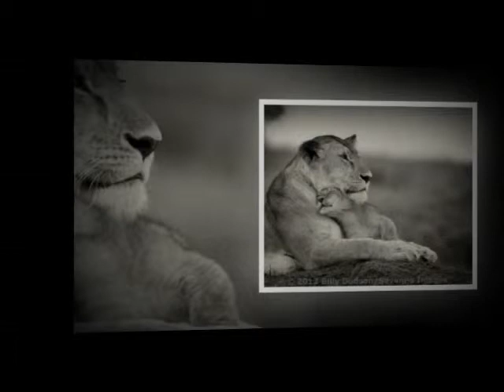Super SlideShow 90 vol.4 - 2018 by John Bertrandino di Bertone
If this video pleased you, I count on you for:
Liking ♥

Si cette vidéo vous a plu, je compte sur vous pour :
Liker ♥

Ce Super SlideShow volume 4 a été réalisé avec 90 photos très sélect extraites de mon 4ème site perso waojohn33 sur wix.com avec un fond musical des plus cool et ambient qui colle très bien avec le diaporama. Musiques de ABC Lounge radio. Bertrand2300 alias John Bertrandino di Bertone.